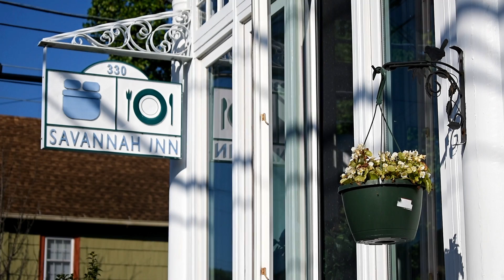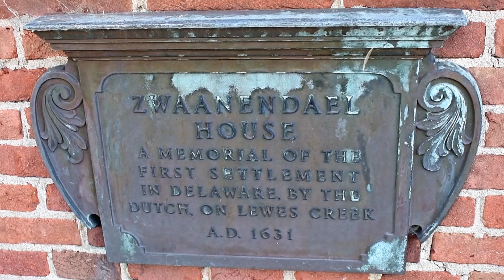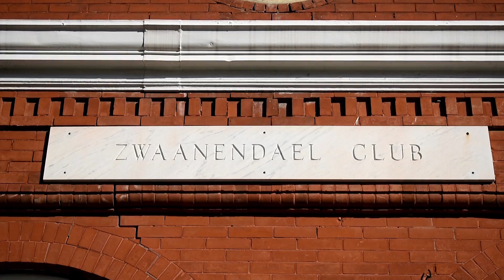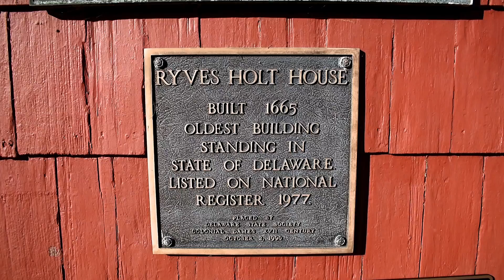Lewes, Delaware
Lewes, Del.: Savannah Inn, Zwaanendael Museum, Zwaanendael Club, St. Peter's Episcopal Church, Ryves-Holt House, Cannonball House, Lewes and Rehoboth Canal. -- Lewes, Del. (2021)

travel, usa, delaware, bed and breakfast, b&b, savannah inn, zwaanendael museum, zwaanendael club, st peter's episcopal church, ryves holt house, lewes maritime museum, cannonball house, lewes and rehoboth canal